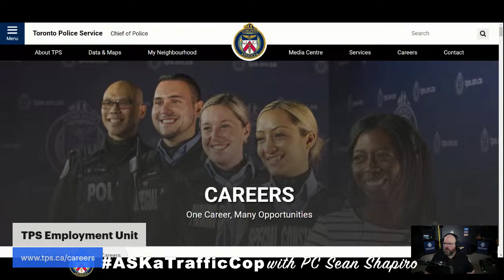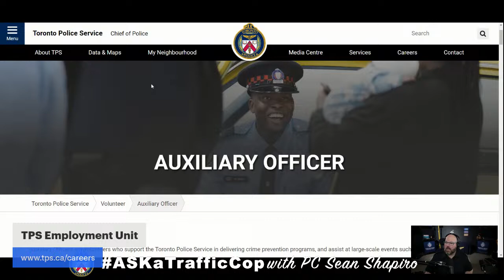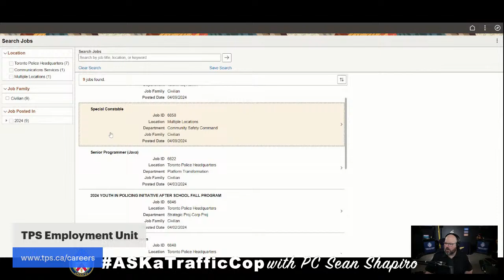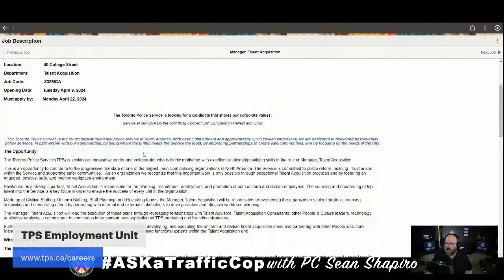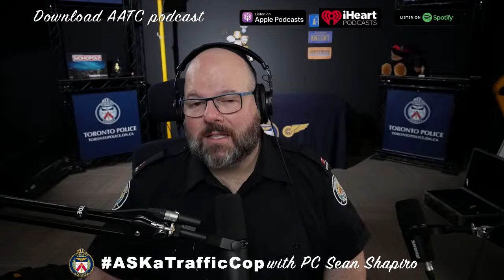Tuesday ASKaTrafficCOP @TorontoPolice Q&A livestream for April 9, 2024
Get your traffic and police questions ready for ASKaTrafficCop ! It’s the livestream show where Toronto Police Constable Sean Shapiro answers your Traffic and Police questions for at least an hour weekdays starting at 10am Eastern time.

It’s a fun and informative for anyone regardless if you walk, ride or drive!

We’re going live on Tuesday April  9th, 2024 at 10:00am so tune in and get your questions answered live. If you can’t make it but to the live but want to listen while you drive? You can do it legally by visiting the replay in podcast form at ASKaTrafficCop.TrafficCop.ca using your favorite podcast app.